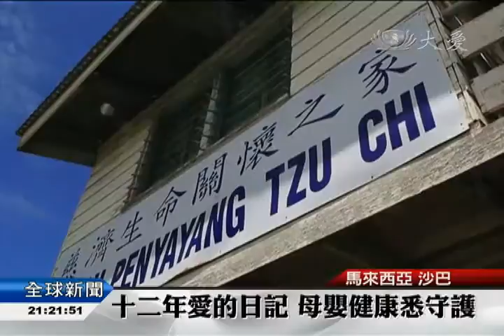【慈善】生命關懷之家 庇護千位寶寶誕生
馬來西亞的沙巴州，有個慈濟生命關懷之家，是個照顧臨盆產婦的機構，最近喜迎第1000位新生兒，走過12個年頭，大家都懷以感恩的心。

慈濟基金會，在馬來西亞「米爾維也納」的「生命關懷之家」，迎接第一千位寶寶出生。

產婦 米爾維也納：「很開心我的寶寶是生命關懷之家，第一千個新生兒，她給了我希望，對寶寶而言 也是很好的開始。」

「沙巴」是個地形崎嶇、多山多河的地方，特別在偏鄉地區，交通極為不便，每一位婦女在待產的日子裡都非常焦慮。西元2003年，慈濟在此設立了「生命關懷之家」，幫助了許多產婦順利生產。

慈濟志工 翁濟隆：「非常的歡喜和感恩，能夠迎接我們第一千個寶寶，我們能夠為山區的媽媽跟孩子，守護他們的健康 守護愛，守護生命 意義非常的重大。」

「生命關懷之家」從當年簡易的高腳屋，到現在有了一棟穩固的水泥房，還能提供專人照料產婦起居飲食的服務。「1000」不只是個臨床上數字，還是這個機構12年來、見證愛的日記。

呂文蘭 劉勁毅
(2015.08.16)